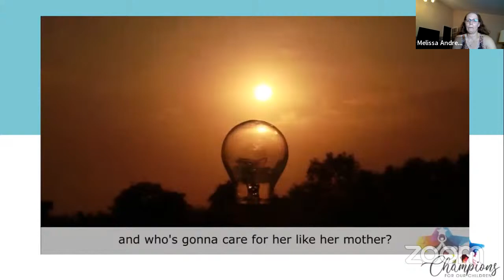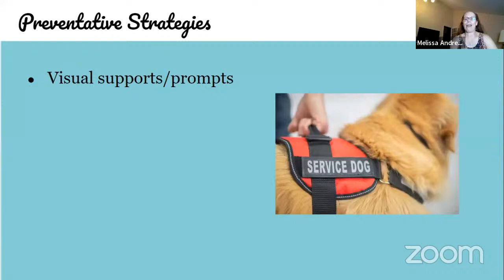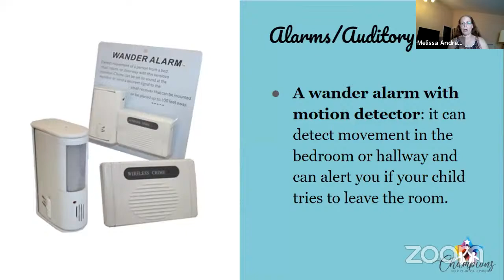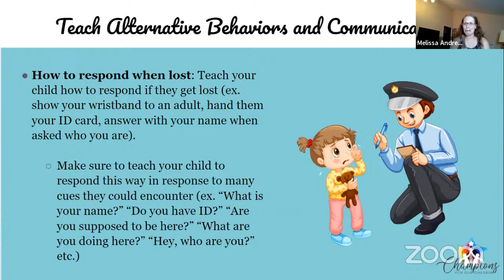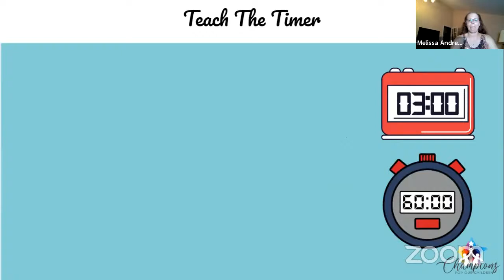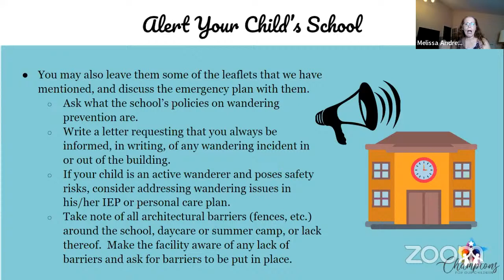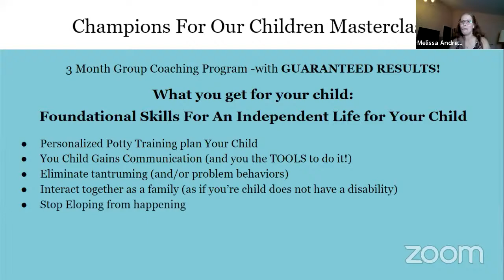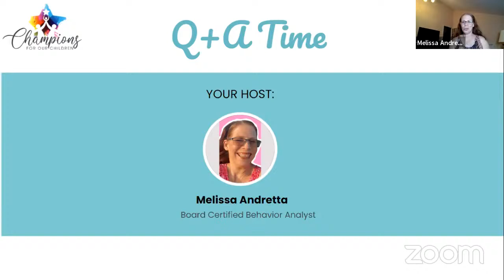Stopping Eloping Workshop